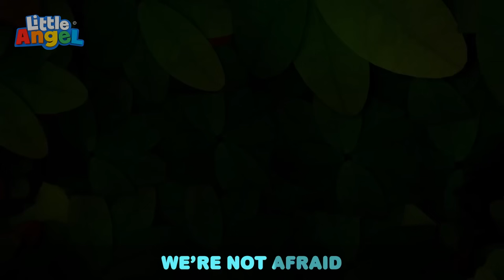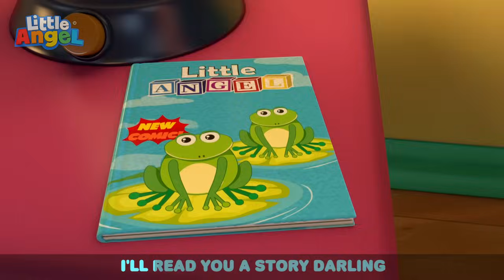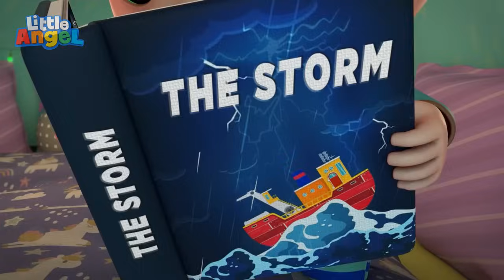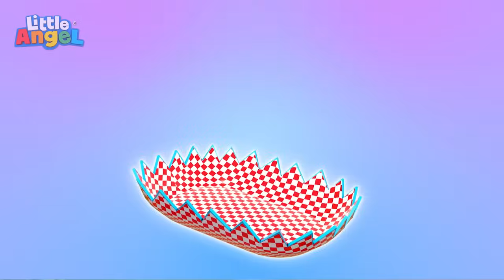Bath Time Fun with Baby John | Little Angel | 💤 Bedtime, Wind Down, and Sleep with Moonbug Kids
It’s bath time and Baby John and Jack are getting ready for bed. However, they need to learn how to get clean in the tub.

00:00 Bubble Bath Song
03:53 Camping Song
08:01 Ten in the Bed (Scary Edition)
11:08 Itsy Bitsy Spider
13:21 Getting Ready For Bed
17:17 No No Bedtime Song
21:04 Yes Yes Bedtime
24:36 This Is The Way (We Go To Bed)
27:54 Yes Yes Bedtime Song
30:10 What's Under My Bed?
32:25 Are you Sleeping Baby John?
35:59 Jill and the Nutcracker
38:58 Rock-a-bye-Baby
42:14 No More Jumping On The Bed
45:57 Stay Healthy (Don't Get Sick)
49:43 Storm Storm Go Away
53:38 Monsters In The Dark
56:53 Ten In the Bed
1:00:31 My Favorite Vegetable
1:04:16 If I was a Police Officer!
1:07:52 10 Little Ducks
1:10:39 My First Parade
1:13:51 Mini Golf Competition
1:17:37 SH Summer Ice Cream
1:20:30 Safety Rules to Play Outside
1:23:58 Getting Ready for Swimming Lessons
1:27:44 I Want To Be A Fireman